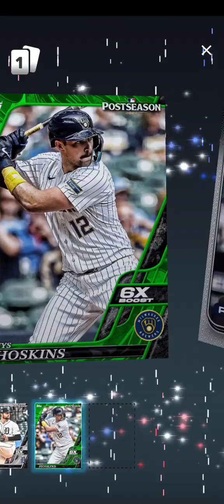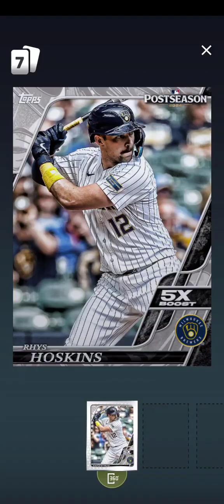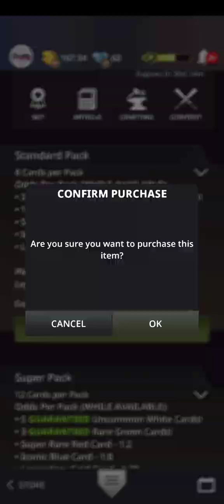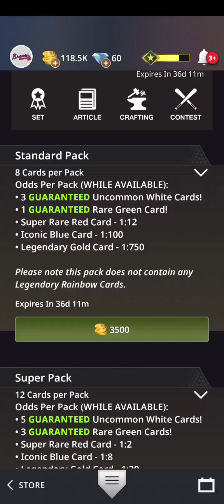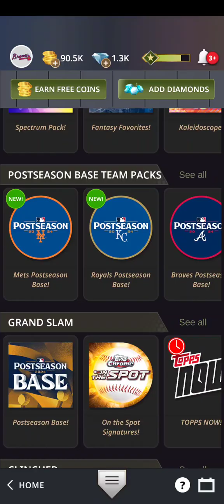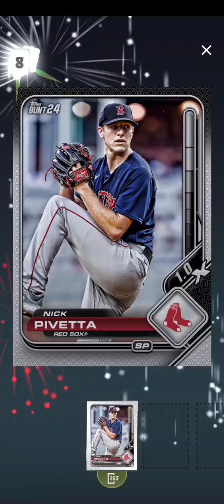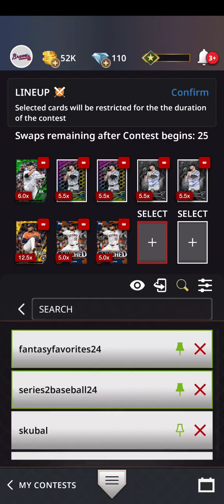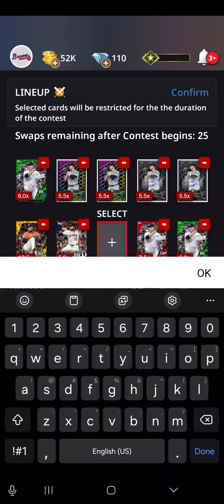MLB BUNT 24 - Postseason Base - Topps